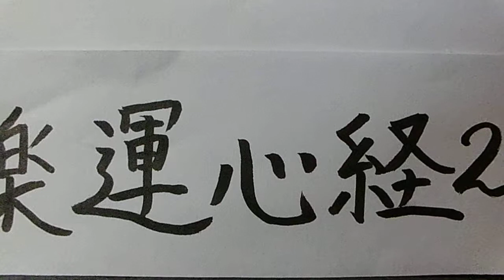CIMG0329 楽運心経２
心の平和、心の安定、集中力アップ、　「楽運心経２」　らくーん２２にて、ヨガ・瞑想・坐禅を開催中　詳しくは→ まで